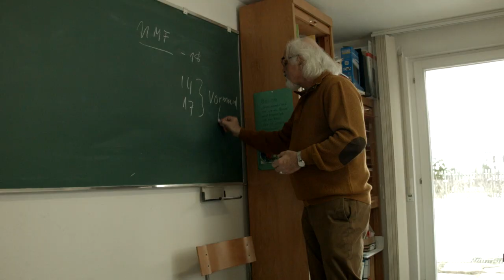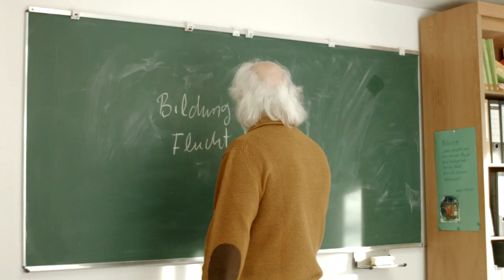Stuttgarter des Jahres: Jama Maqsudi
Jama Maqsudi lebt seit 30 Jahren in Stuttgart. Fast genauso lang engagiert er sich für Flüchtlinge.